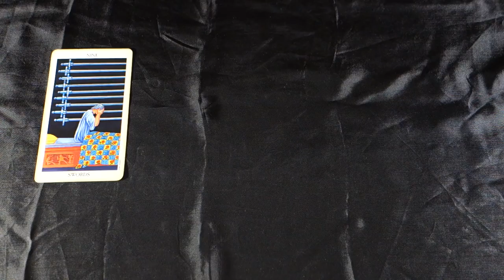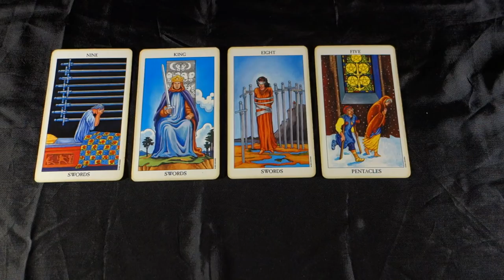AQUARIUS! THEY TURNED. IT'S WAR. Aquarius Weekly Tarot June 18-24 2018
AQUARIUS! THEY TURNED. IT'S WAR.  Aquarius Weekly Tarot June 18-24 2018 for all Aquarius sun signs, Aquarius moon signs and Aquarius rising signs. For more about me, my services and specials check out my